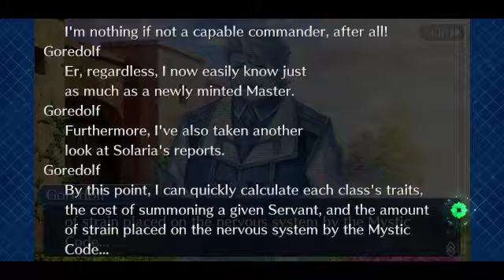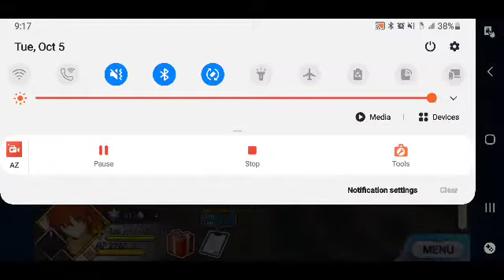FGO Lostbelt 4 Playthrough Part 26: Farewell, Dark Nezha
Dark Nezha resigns herself to her fate but not before telling us about the other Lokapala, Ashvattaman, William Tell, and Asclepius